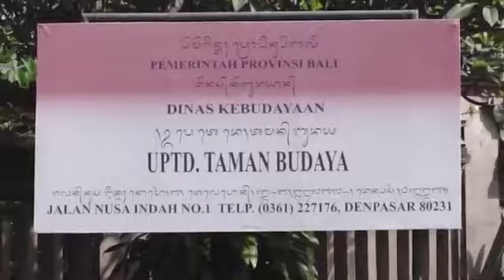(TRAILER ) SYUKUR - HARIDWIPA GAMELAN GROUP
"SYUKUR"  (THANKSGIVING) Nature breathes along with the space of freedom when it has long been shackled by human activity.  Pollution of air, land, water, and the universe and their contents is chaotic, along with the depletion of the ozone layer is man-made.  Gratitude when disaster strikes is a string of language that must be spoken when the meaning of natural causality is unstoppable.  Nature can breathe even briefly.  The musical nuances of natural beauty, disaster, nature breathes, and returns to destruction are the cycle and selection of life.  the musical message of the estarian of nature sekala niskala, is transformed into a work of music creation, with the concept of "THANKSGIVING" for natural causality as a warning to humans.  Ideas and Composers: I Gusti nengah Hari Mahardika, S.Sn (Gung Ngah Hari Dwipa), players: I gede Darmawan, S.Pd.  M.Pd, I Ketut Setiawan, I Gede Putu Gita Kumara Putra, S.Pd, I Gusti Bagus Surya Aditya, Ida Bagus Bayu Raditya, S.Pd., I Gede Agustina Yoga Putra, Pande Putu Yoga Pranata, S.Pd.  , I Made Desyantho, Pande Nyoman Sugiartha, S.Pd., I Made Santya Adi Prawira, I Gusti Agung Gede Widyananda Agastya, Gusti Ayu Irayanti, S.Pd